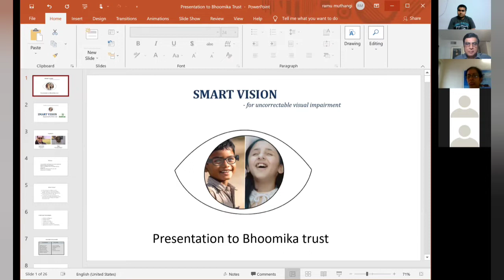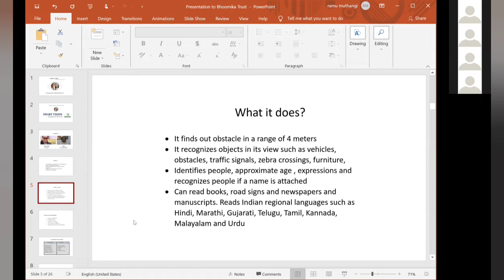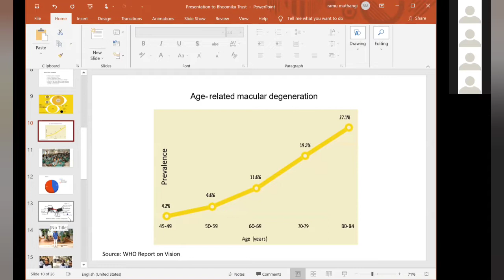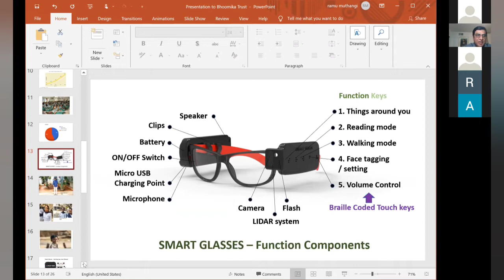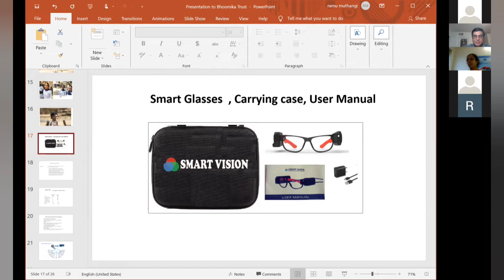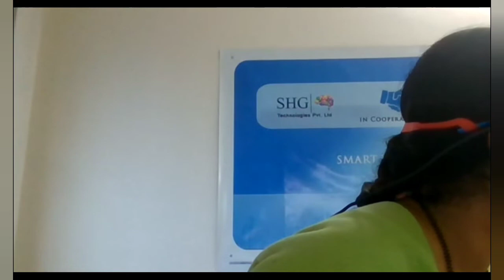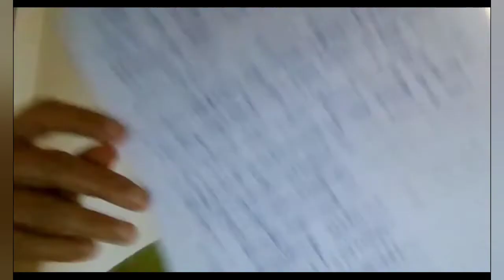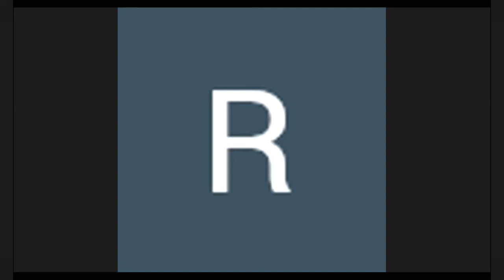Demo workshop of Smart Vision Glasses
Bhumika trust organised a Demo Workshop on 17 th July of Smart Vision Glasses by CEO Ramumuthangi of Smart health global private limited. and Philanthropy Specialist Sheela NK.